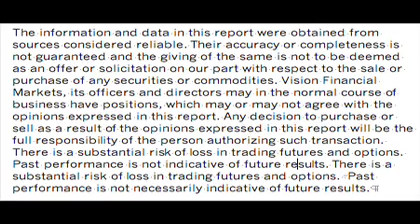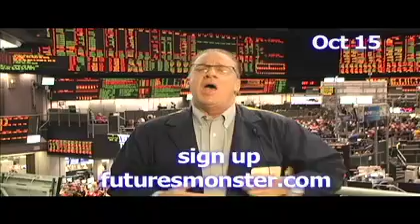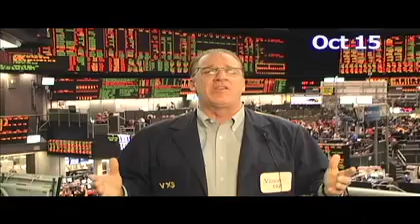Bobby "Flay" Market